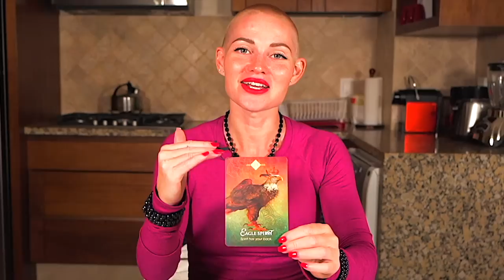CANCER — I'M SPEECHLESS!! — THIS WILL MAKE YOU SO HAPPY! — CANCER NOVEMBER 2022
💎 JEWELRY